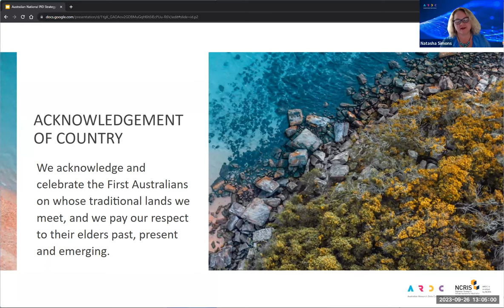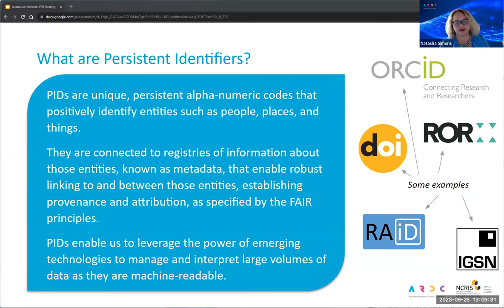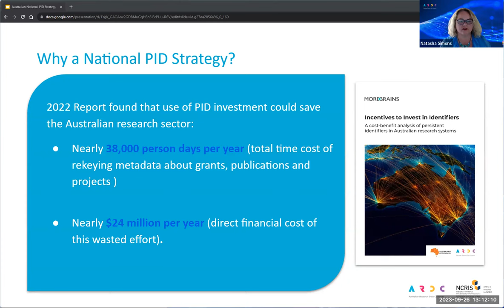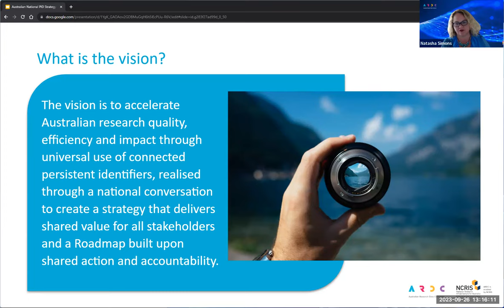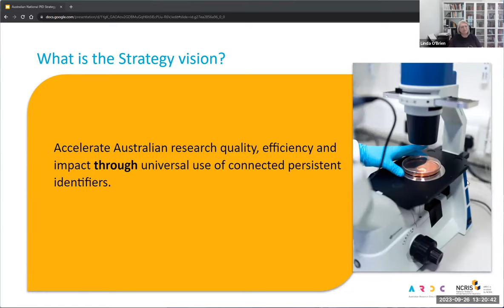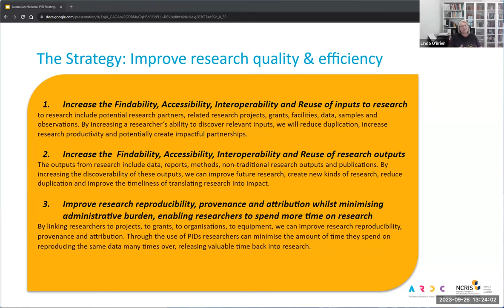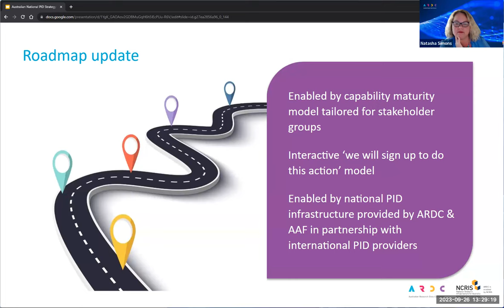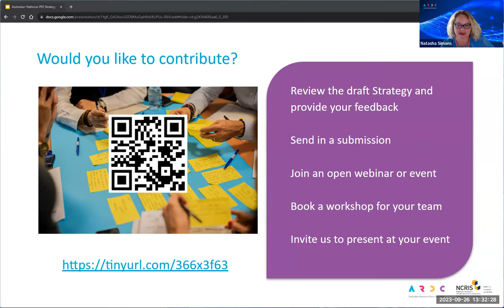National Persistent Identifier Strategy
Recorded:  26/09/2023
Presenters:
 - Natasha Simons, Director, National Coordination, ARDC
 - Linda O’Brien, Consultant and Project Lead, National PID Strategy

Persistent identifiers (PIDs) are unique, persistent alphanumeric codes that positively identify entities such as people, places and things. They’re connected to registries of information about those entities, known as metadata, which enable robust linking to and between those entities. Being machine-readable, they enable us to leverage emerging technologies to manage and interpret large volumes of data.

In the 2022 ARDC and AAF-commissioned report Incentives to Invest in Identifiers, it’s estimated that the Australian research sector can save up to $24 million and 38,000 person days every year by using PIDs instead of rekeying all the information PIDs provide.

To realise the potential saving and strategic benefit of PIDs, the ARDC has begun a process to collaboratively develop a National PID Strategy and 5-year Roadmap. A national approach to PIDs will improve the quality of data about research and our ability to track research outcomes and impact, making Australian research more findable, accessible, interoperable and reusable.

A draft Strategy has now been drawn up based on contributions from over 80 people representing organisations from across the Australian research and innovation sector, including funders, research institutes, universities and government departments.

In this webinar, you’ll learn about the draft Strategy and how you can help further shape it.